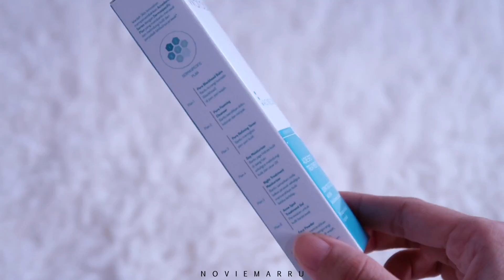Nyobain Obat Jerawat LOKAL - WARDAH ACNE SPOT TREATMENT GEL REVIEW - Novie Marru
▶ WARDAH ACNE SPOT TREATMENT GEL

📹 Sony HDR-CX405
📹 CANON G7X Mark II
💿 Videopad